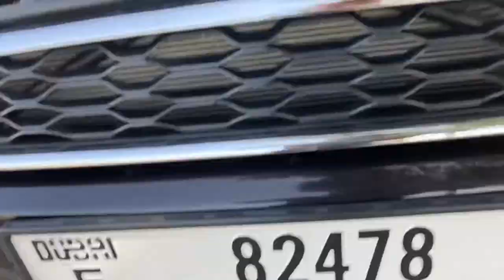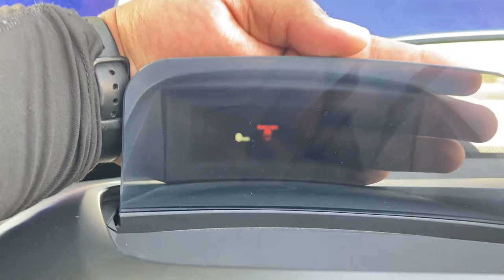2020 Mini Cooper S Convertible || Bosero - PorkCubes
No edit review video vlog